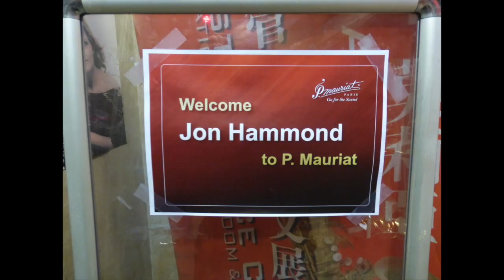Jon Hammond and Friends Jazz Spot Swing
Taipei Ballad Time in Jazz Spot Swing - Jon Hammond and Friends at Jazz Spot Swing Club
Taipei night spot JAZZ SPOT SWING organ lounge, Jon Hammond at Mr. Nobuki Kuwahara's Hammond Sk2 organ with Kenichi Toyoda piano and Yasuhiro Futaoka drums - special thanks to Nico, Shannon, Letitia - Superlux Taiwan, P. Mauriat Europe Pmauriat Albest Team! - Jazz Spot Swing